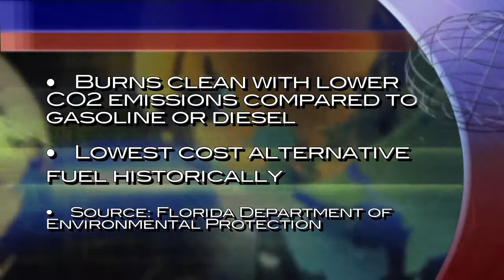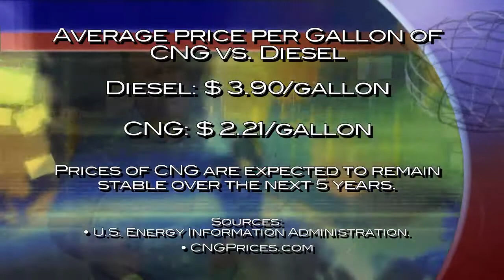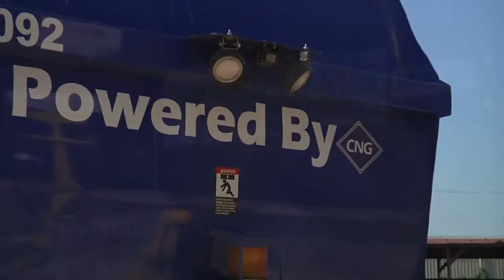Environmentally Friendly Waste Solutions - Inland Waste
We go to Memphis, TN to find out how Inland Waste is helping the environment and saving money at the same time. We'll learn how they're helping to keep the city clean and green both on the ground and in the air, all while adding to the city's bottom line.